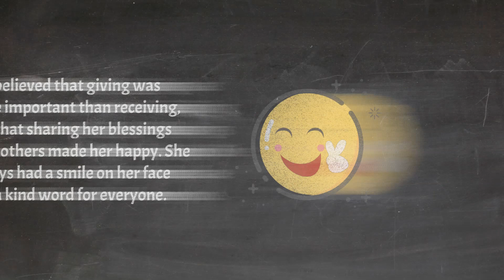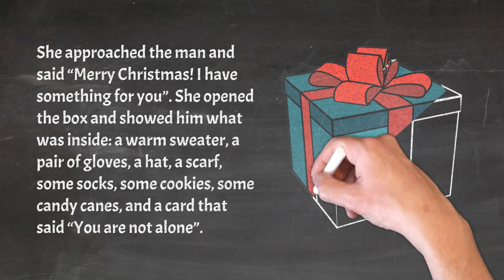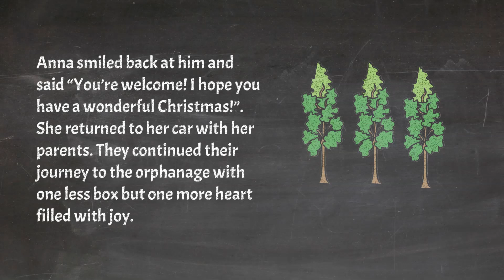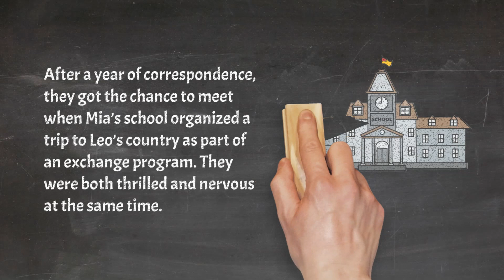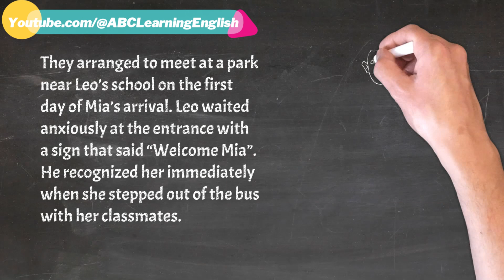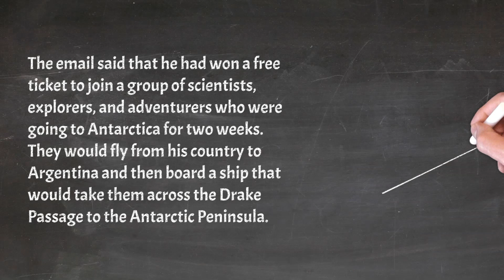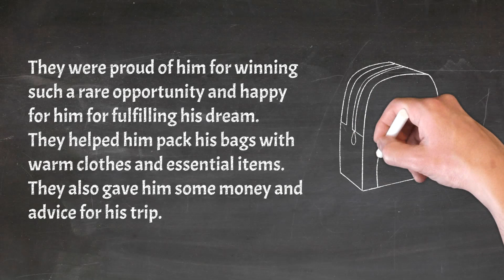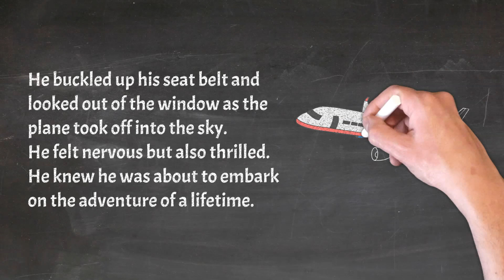Improve English Listening & Speaking Skills Every Day - The Joy of Giving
Are you looking for a fun and effective way to learn English? Look no further! In this video, you will discover how learning English through engaging stories can help you improve your language skills. Our content is tailored to your level and goals, whether you're a beginner or an advanced learner.

Our stories are designed to help you remember and use new words and structures in your own conversations, improving your vocabulary, grammar, pronunciation, listening, and comprehension skills.

Don't miss this opportunity to start your journey to fluency today! You'll be amazed by the results!
Executive Producer : ABC Learning English